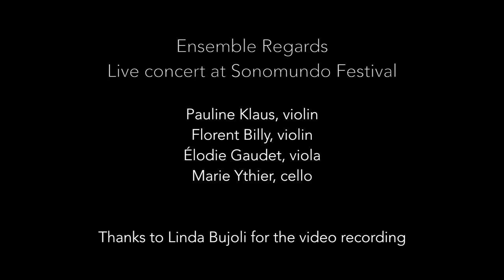QUIPUS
QUIPUS, for string quartet (2012)
Composer: Juan Arroyo
Violin 1: Pauline Klaus
Violin 2: Florent Billy
Viola: Élodie Gaudet
Cello: Marie Ythier
Photo: Kamir Meridja

Thanks to Linda Bujoli for the video recording
Live performance in November 25, 2022 at Festival Sonomundo by Ensemble Regards